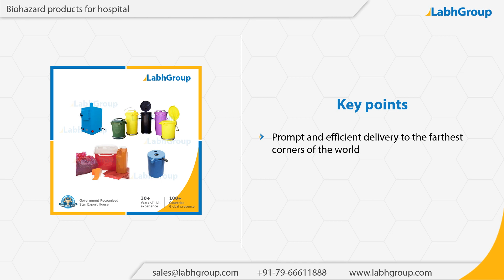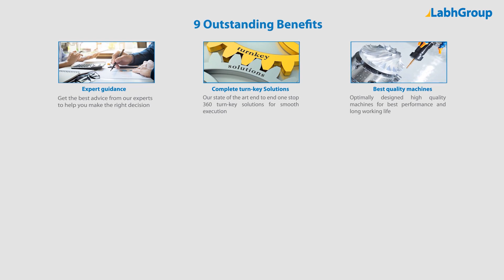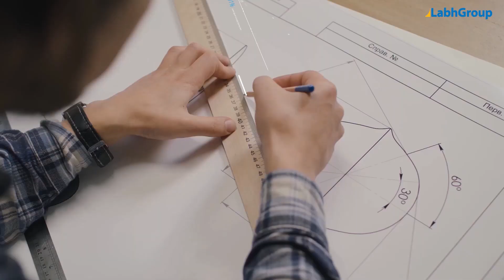Biohazard products for hospital | Best quality Biohazard products for hospital exporter | Labh Group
Best quality Biohazard products for hospital from Labh Group - A Global leader with 30+ years of experience and presence in 100+ countries worldwide and serving 10,000+ delighted customers throughout the world.

► Salient features : Biohazard products for hospital

You are invited to buy Biohazard products for hospital from Labh Group